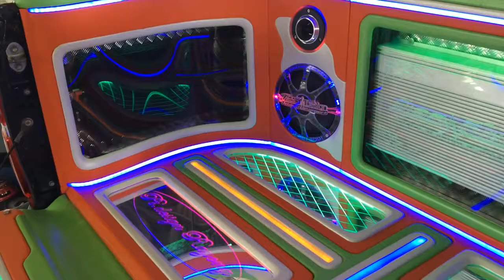2019 หรัด ซาวด์ ดีไซน์ เครื่องเสียงชุด นิ้วลงพื้น